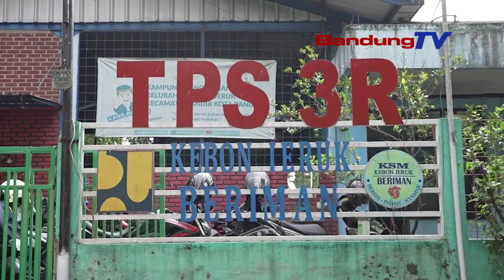BEY MACHMUDIN MIHAREP KABUPATEN TUR KOTA AKSELERASI PANGWANGUNAN